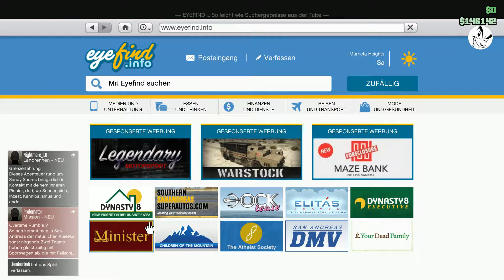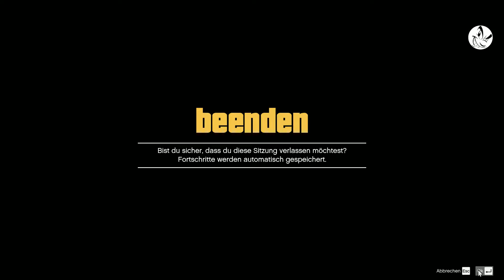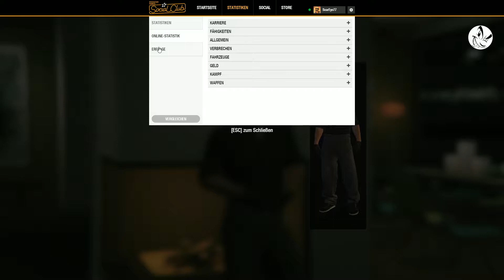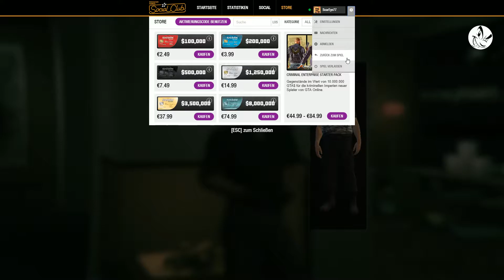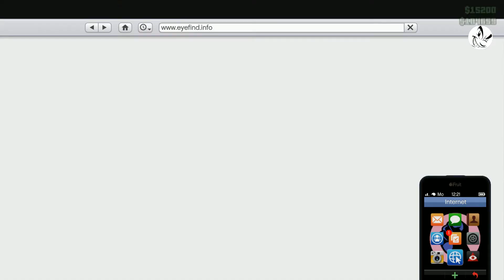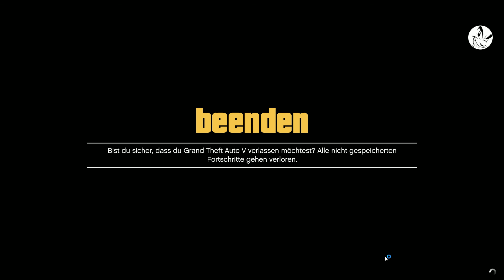Verbrechen zahlt sich doch aus [German - HD 1080p] #1